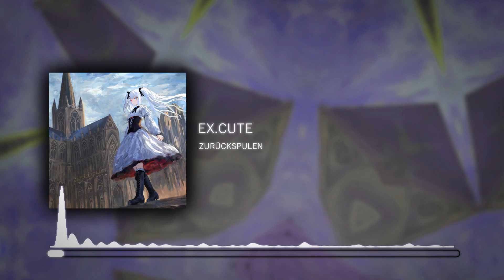【GOETIΛ】-「EX.Cute」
My best goa inspired track thus far.